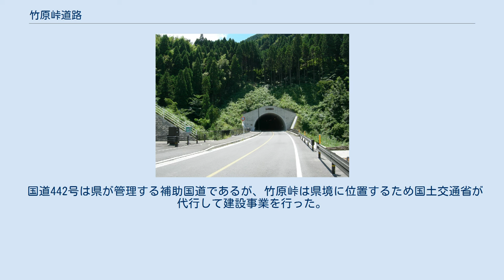竹原峠道路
竹原峠トンネル（国道442号・福岡県八女市矢部村側入口付近） 竹原峠道路（たかはらとうげどうろ）は、国道442号の難所である竹原峠をトンネルでバイパスするために大分・福岡県境で建設された道路である。
急カーブ、幅員狭小等で大型車が通行困難であった旧道（峠道）の改良を目的としたもので、道路の大半を竹原峠トンネル（1.42km）が占める。
 かつて福岡県と大分県の県境を越える竹原峠は大分県側が急勾配・急カーブ、福岡県側はそれに加えて道路が非常に狭く、その上冬場になると積雪や路面凍結などで通行規制が頻繁に発生し、国道387号や大分県道・熊本県道9号日田鹿本線などに迂回する必要があった。
 2005年10月に狭隘区間および異常気象時でもその影響を軽減できる竹原峠道路・トンネルが開通し、4.3 mであった道路幅員は7.5 mに、12 %であった最大急勾配は7 %に、58箇所あったヘアピンカーブはすべてなくなり、6.1 kmあった延長は3.5 kmに、それぞれ改善された。
このため、以前に比べれば大幅かつ短時間で県境を通過することが可能となった。
 八女市矢部村の竹原地区には過疎ながら集落があり、旧道は生活道路として残っている。
 国道442号は県が管理する補助国道であるが、竹原峠は県境に位置するため国土交通省が代行して建設事業を行った。